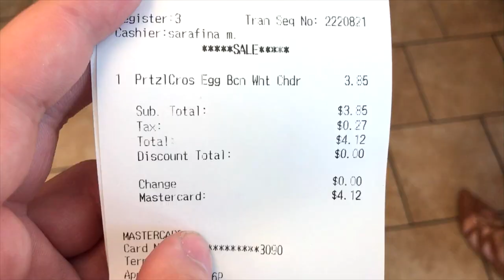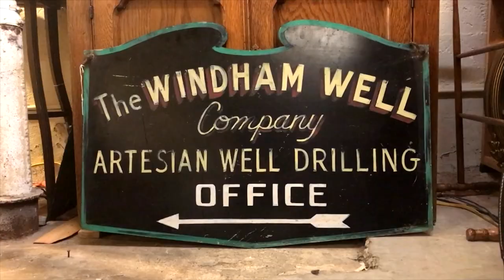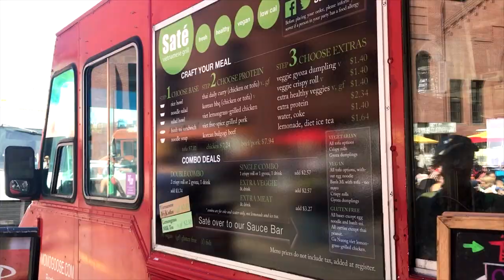Vintage Markets, Succulents, and Dunkin' Donuts - VLOG 2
Shot on an iPhone 7 Plus and edited with Avid Media Composer.